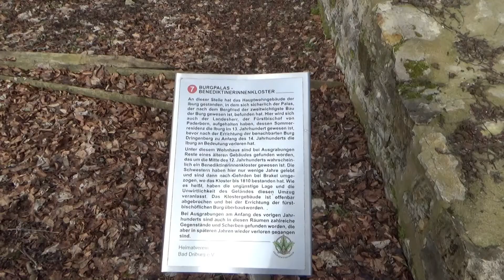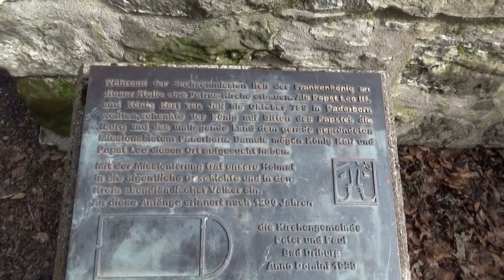BURG B64 (Bad Driburg) Lass es passt es ist ok ich verstehe